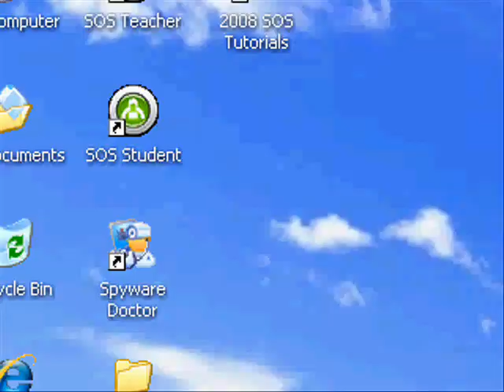A SSJ6 MUGEN BATTLE!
muhahaha!